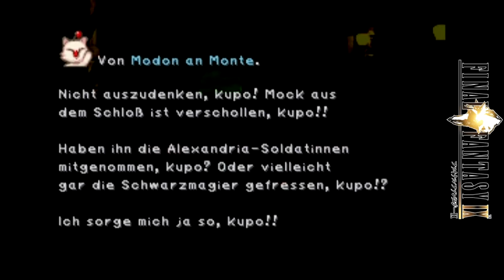#079 - Final Fantasy 9 |► Rückkehr in Gizarmalukes Grotte ◄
▬▬▬▬▬▬▬▬▬▬▬▬ஜ۩۞۩ஜ▬▬▬▬▬▬▬▬▬▬▬▬▬

Herzlich Willkommen bei Final Fantasy IX!

Die Geschichte hat ihren Ausgangspunkt in Alexandria, Hauptstadt des gleichnamigen Königreiches. Die Diebesgruppe Tantalus hat den Auftrag erhalten, sich Zugang zum königlichen Schloss zu verschaffen und Kronprinzessin Garnet zu entführen. Entgegen den Erwartungen der Tantalus leistet die Prinzessin bei ihrer Entführung keinerlei Gegenwehr, sondern flüchtet vielmehr freiwillig aus dem Schloss. Die Prinzessin hat bereits seit längerem das Gefühl, dass etwas mit ihrer Stiefmutter, der Königin, nicht stimmt. Hauptcharakter des Spiels ist Zidane Tribal, zu dessen unverwechselbaren Charakteristika vor allem sein affenähnlicher Schwanz und sein loses Mundwerk gehört. Zidane ist Mitglied der Tantalus und wurde von deren Anführer Bark großgezogen. Auftraggeber der Entführung ist, wie sich später herausstellt, Cid Fabel, Großherzog vom benachbarten Staat Lindblum. Auch dem Großherzog ist die Veränderung Branes nicht entgangen und er hofft nun, von seiner Nichte Garnet Details über die Vorgänge am alexandrischen Hofe in Erfahrung bringen zu können.

Publisher
Infogrames

System
PSX / PS3 (PSN Version)

Release
USA: 14. November 2000
EUR: 16.Februar 2001